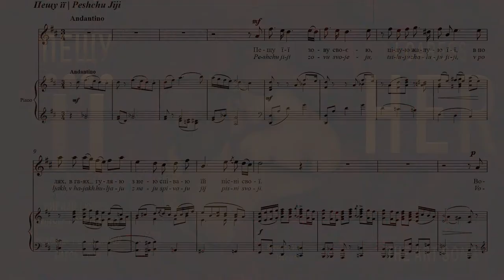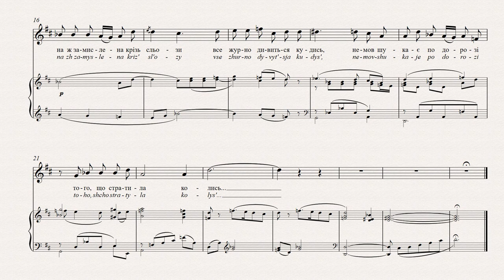СТЕЦЕНКО - ПЕЩУ ЇЇ | I CARESS HER | ICH LIEBKOSE SIE | JE LA CARESSE…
Підтримати проект:
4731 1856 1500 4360 (Приватбанк).

ПЕЩУ ЇЇ
Олександер Олесь
Пещу її, зову своєю,
Цілую, жалую її,
В полях, в гаях гуляю з нею
Співаю їй пісні свої.
Вона ж, замислена, крізь сльози
Все журно дивиться кудись,
Немов шукає по дорозі
Того, що стратила колись...
Невеличкий романс про безнадійне кохання,
написаний у 1920 р.

I CARESS HER
Oleksander Oles
I caress her, I call her my own,
I kiss her and console her,
I frolic with her in the fields and meadows,
I sing her my songs.
She is thoughtful, and through tears
Her mournful gaze is ever elsewhere
As if t’were searching on the path
For what she once had lost.
A short song from 1920, about unrequited love.

ICH LIEBKOSE SIE
Oleksander Oles
Ich liebkose sie, ich nenne sie die Meine,
Ich küsse sie und hätschele sie,
In Feldern und in Hainen gehe ich mit ihr
Und singe ihr meine Lieder.
Sie ist nachdenklich, und mit Tränen
Schaut sie betrübt irgendwohin,
Als ob sie unterwegs nach jemandem suche,
Den sie einst verloren …
Ein kurzes Lied über unerwiderte Liebe aus dem Jahre
1920.

JE LA CARESSE…
Oleksander Oles
Je la caresse, l’appelle mienne,
L’embrasse, la console,
Dans les champs, dans les bois je la promène
Je lui chante mes chansons.
Mais elle, pensive, à travers ses larmes
Regarde toujours tristement quelque part,
Comme si elle cherchait sur sa route
Celui qu’elle a perdu autrefois…
Une chanson courte de 1920 qui évoque un amour sans
retour.